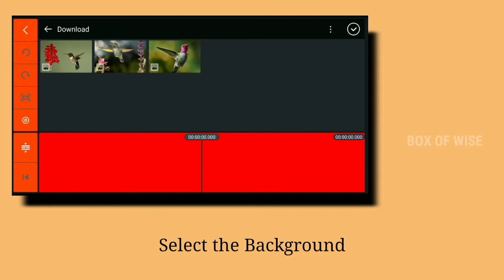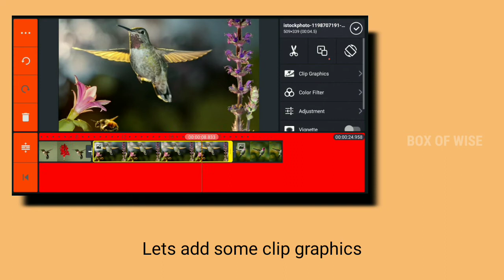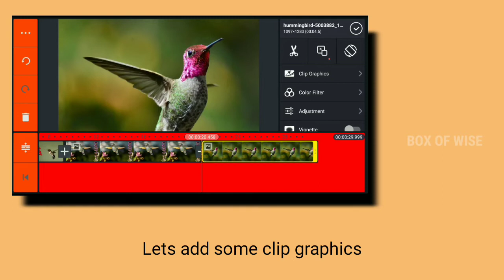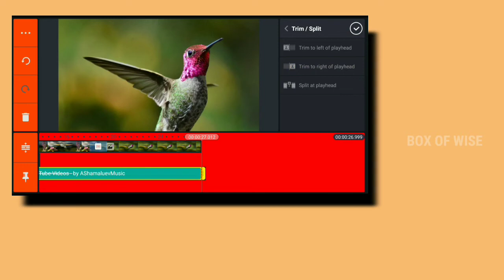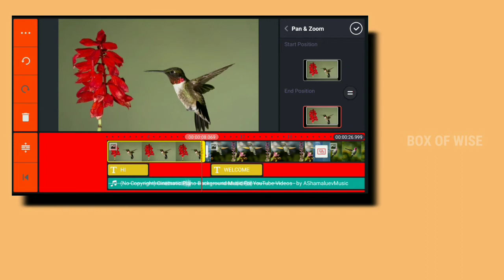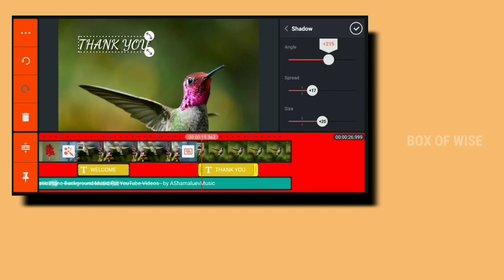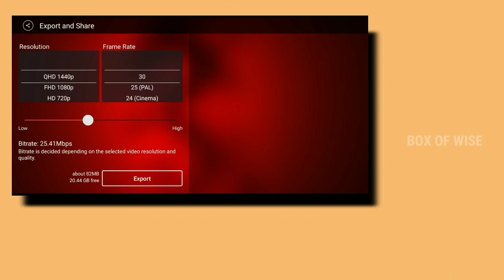Kinemaster Beginner tutorial | Basics | Box Of Wise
Kinemaster Beginner tutorial...
Basic tutorial kinemaster...